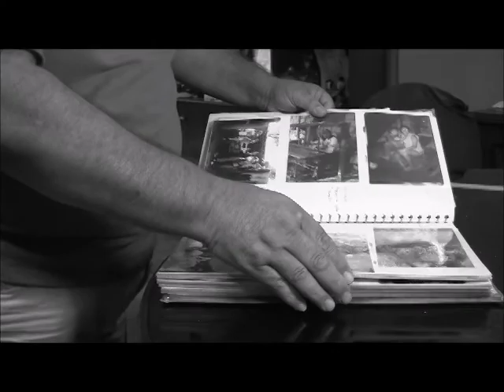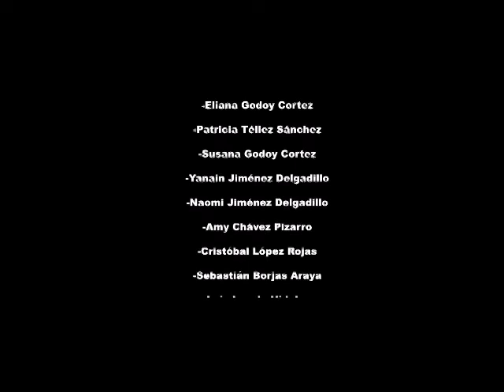El Legado de la Pampa Salitrera: CANTON EL TOCO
PASEO POR EL CANTON EL TOCO  GUIADOS POR EL PROFESOR JAIME ALVARADO GARCIA .PROYECTO FONDART REGIONAL  2021 DE LA AGRUPACION DE PROYECCION FOLCLORICA CHAÑAR